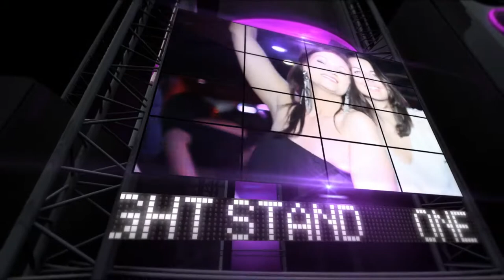ONE NIGHT STAND Promo Vid @ The Lounge with DEACH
Directed by Dei Hamo
Edited by Dei Hamo

Bought to you by The Lounge & Visionary Ent.